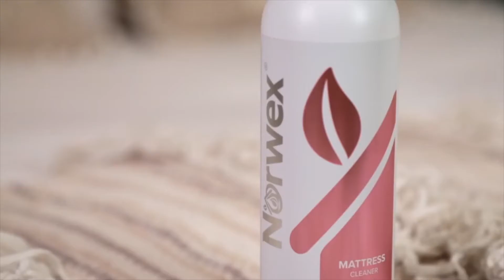Norwex Mattress Cleaner and Odour Eliminator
Norwex Mattess Cleaner is a unique enzyme based formula designed to remove organic material.

Not just for mattresses, our Mattress Cleaner is a unique, enzyme-based formula designed to help remove organic material and provide a deep cleaning of body oils, pet dander and other contaminants from pillows, comforters, pet bedding, fluffy toys and fabric furniture.

Tricia Gauss
Norwex Independent Consultant